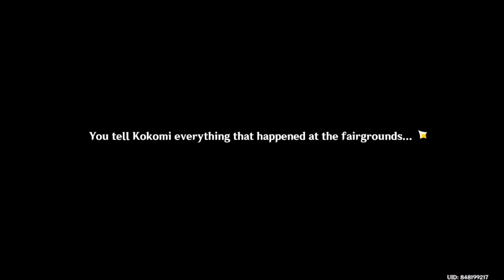Secret Summer Paradise - Part 2 【Genshin Impact】 #151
2nd part of the limited event story in v3.8.